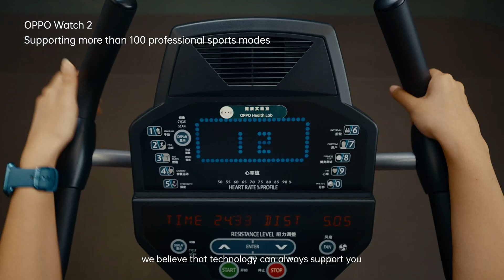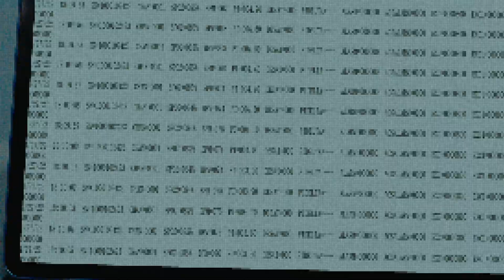OPPO Research Institute Innovation Accelerator | Digital Health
تخيل لو كل شخص في العالم له خطة رعاية صحية فريدة له؟
مع الابتكار والتكنولوجيا، ده المستقبل اللي هنستكشفه سوا 💪